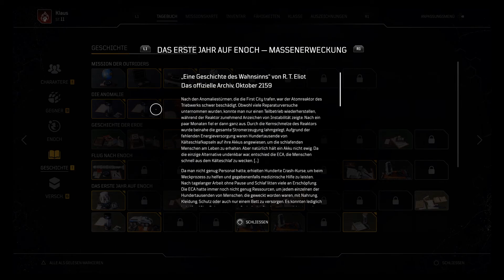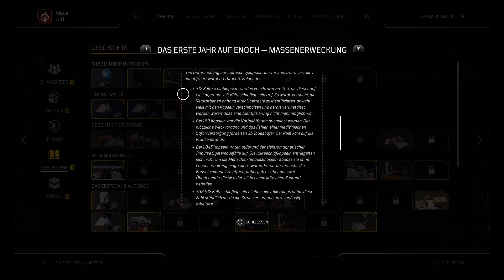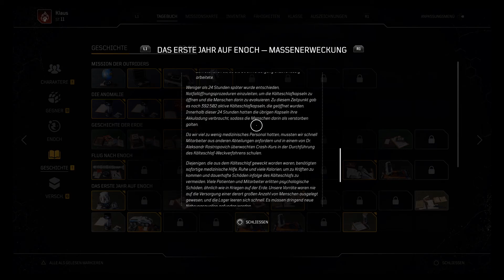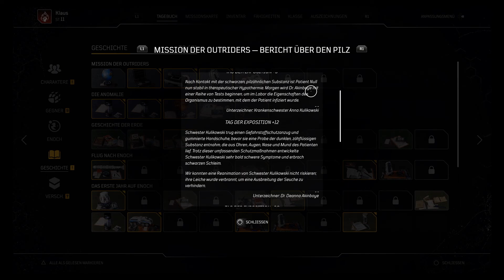🌏Outriders🪐#7 - Moorland, Gollum und Experimente (Let's Play - Playstation 5 - Gameplay - Deutsch)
Heute passiert recht viel O_O
Wir suchen Gollum im Moorland, treffen unsere Nachbarn wieder und erfahren etwas über Experimente an den Outriders wegen des schwarzen Pilzes...

Habt einen schönen Abend und bleibt alle gesund!

Outriders:
Elgato HD60S:
Elgato Wave:3:
Elgato Wave Pop Filter:
Elgato Wave Extension Rods:
Seagate 6TB:

(Der Erlös kommt zu dem noch dem Kanal Kreativ und Verspielt zu Gute.)